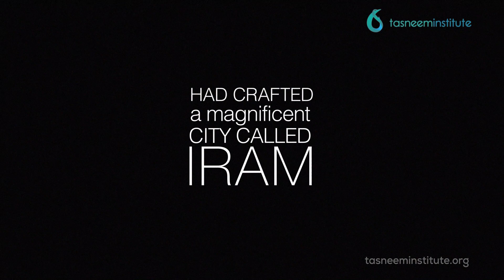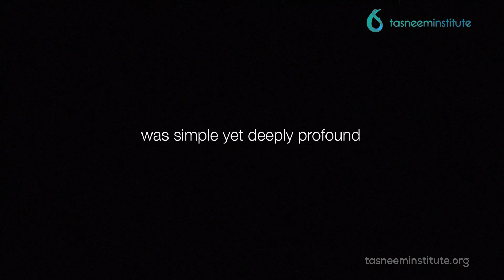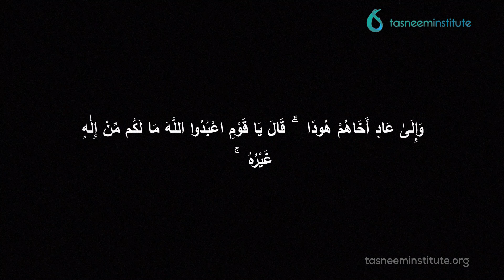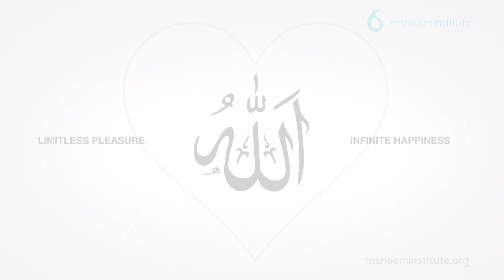Episode 4: The Wisdom of Hud | The Prophets of God with Sheikh Azhar Nasser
In this series titled "The Prophets of God", Sheikh Azhar shares practical lessons we can learn from each prophet mentioned in the Holy Quran.